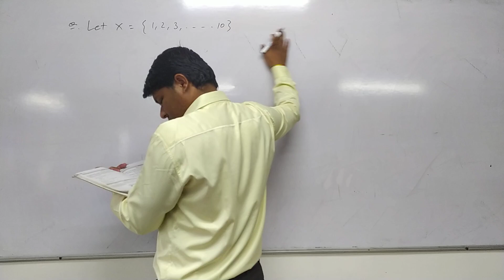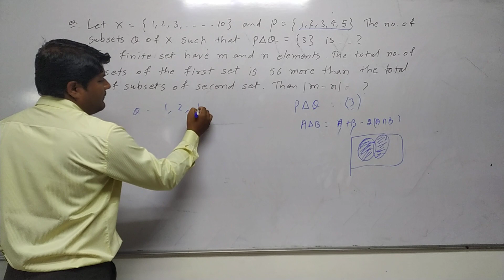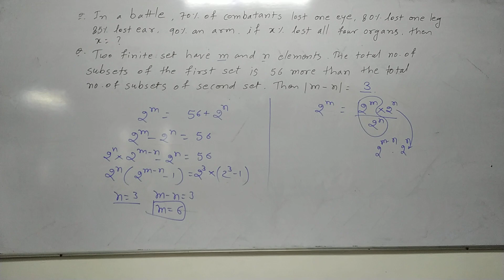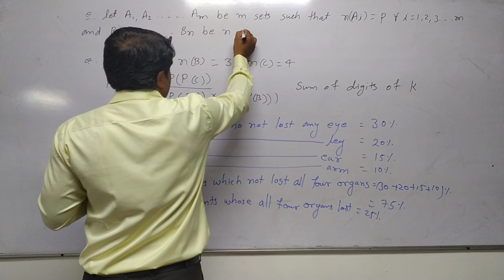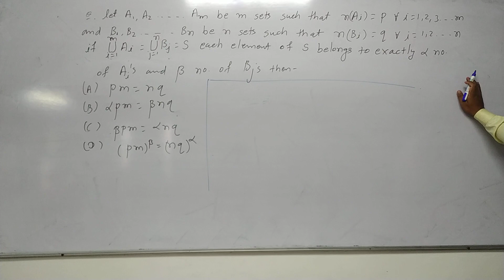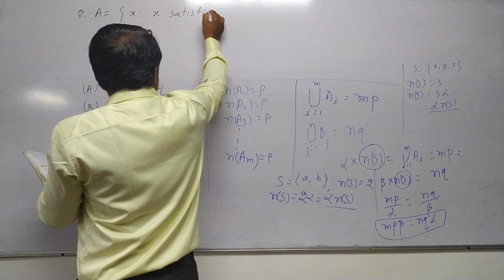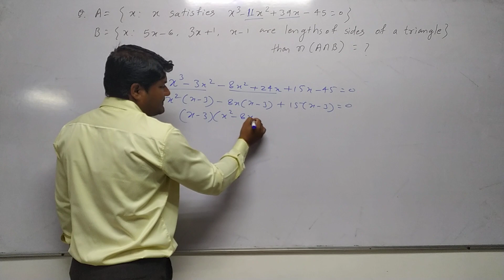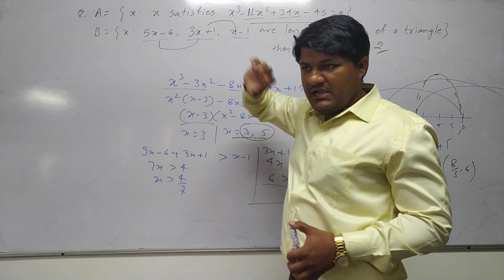STD 11 Eng Med Maths Ch 1 P8 NEW